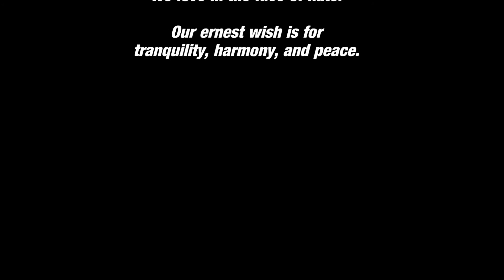Newcastle Vigil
Lesbian, Gay, Transgender & Bi-Sexual people gather in the city centre to pay respects and remember the dead and suffering from last Sunday's massacre in Orlando, Florida,  USA.

Video Editor: Corel Video Studio;